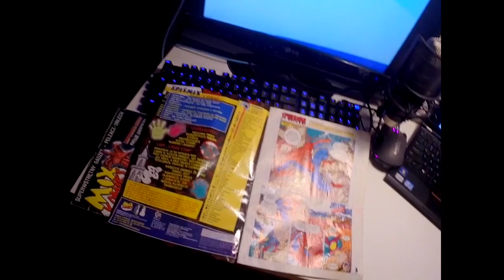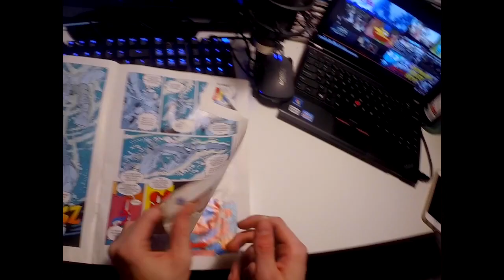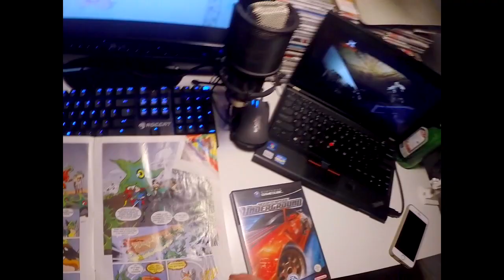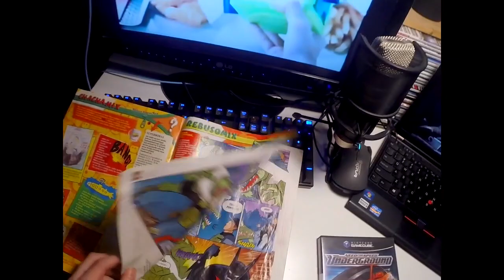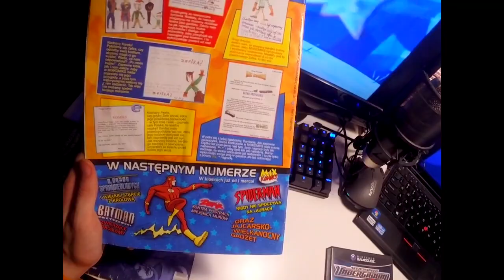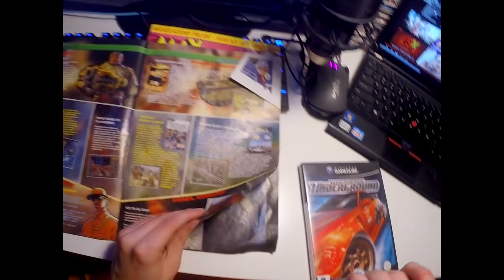MIX KOMIKS //2005VIBES #1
2005VIBES to nowa seria na moim kanale, w której przedstawiał będę najbardziej kultowe i pamiętne elementy swojego i zapewne też waszego dzieciństwa - kreskówki, gry, gazetki, zabawki. Miłego oglądania.